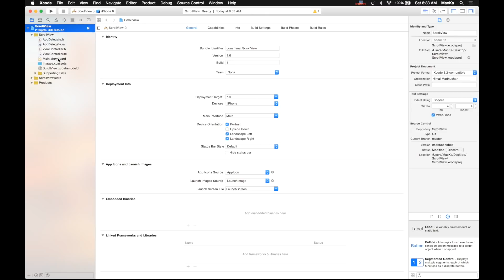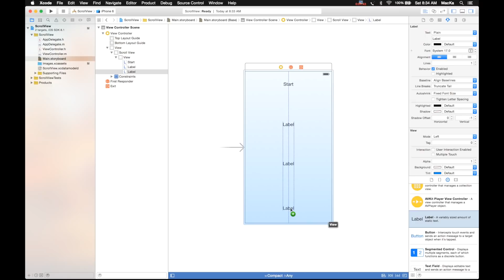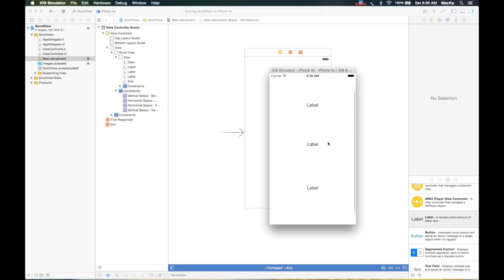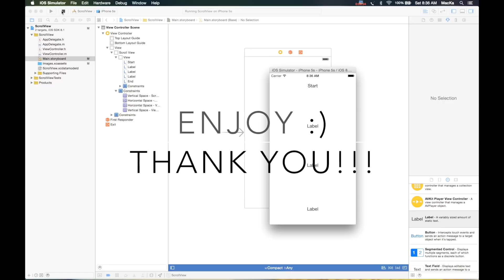UIScrollView - Autolayout - iOS 7- XCode 6.1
The easiest way to create a scroll view.
UIScrollView with autolayout. iOS 7 or above. In XCode 6.1